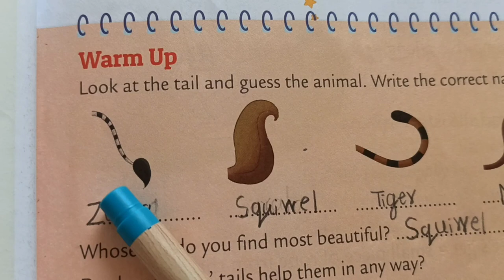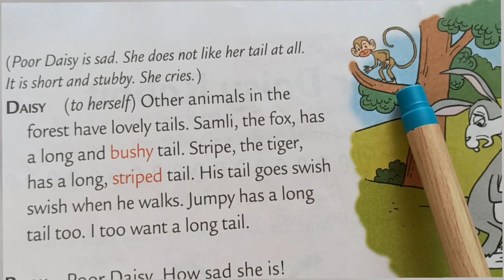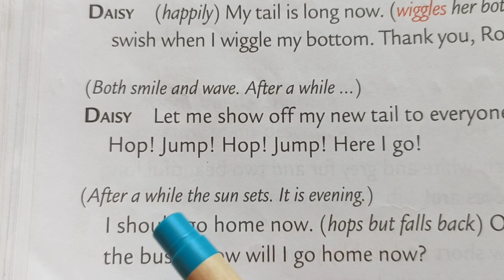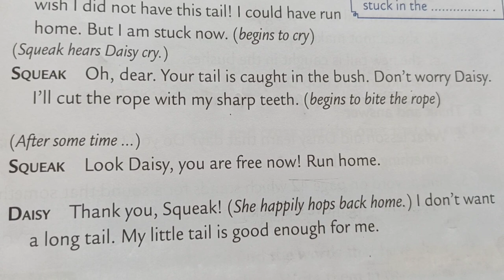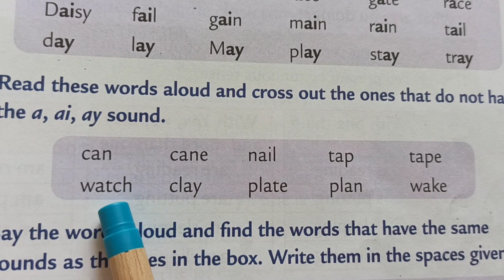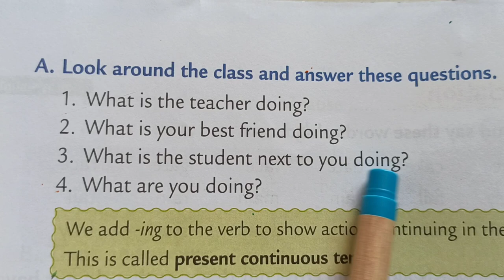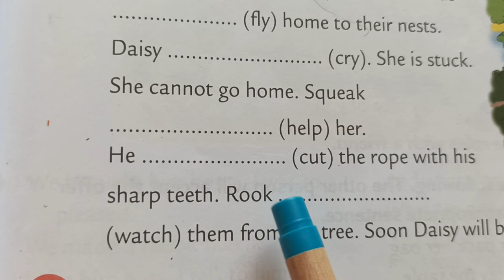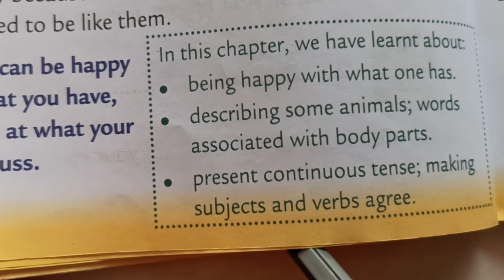Class 2 | English story | 4. A TAIL FOR DAISY 🐇 | starburst english 2 | By SAVITA PHAWADE ACADEMY